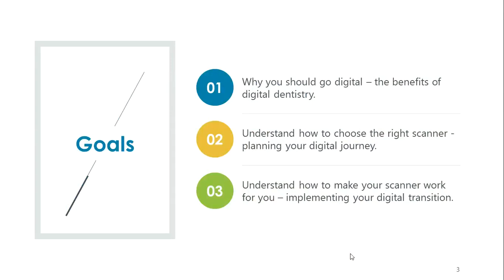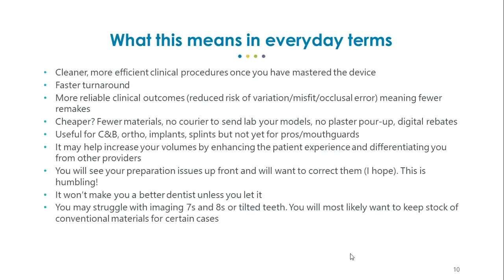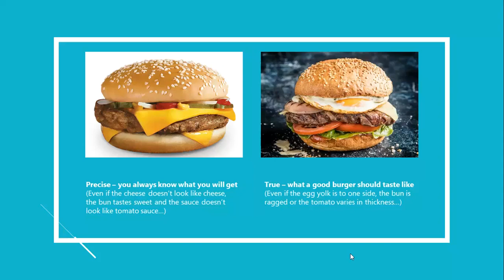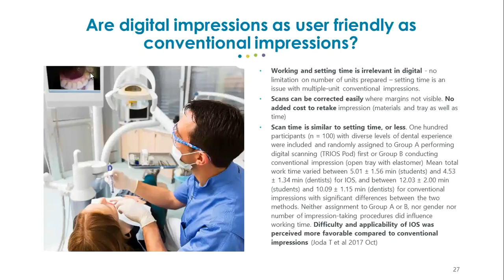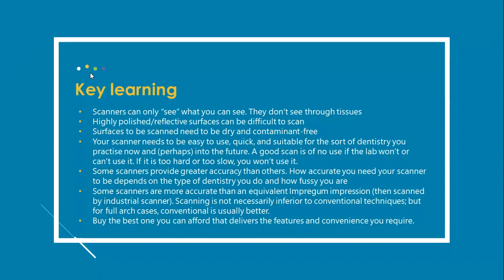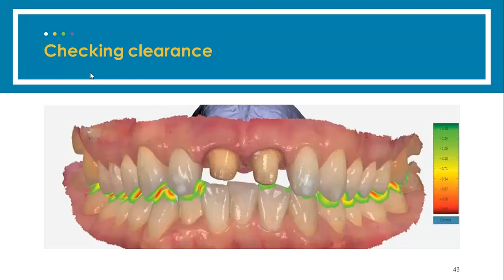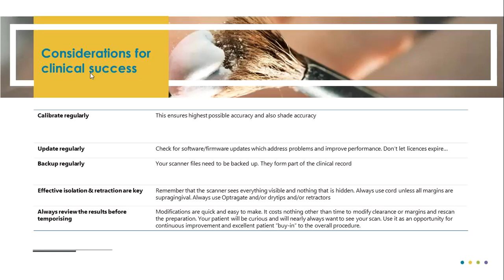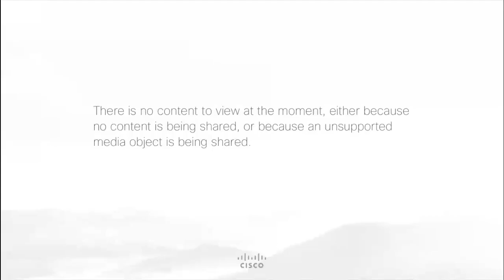Unleash the Possibilities: Digital Dentistry